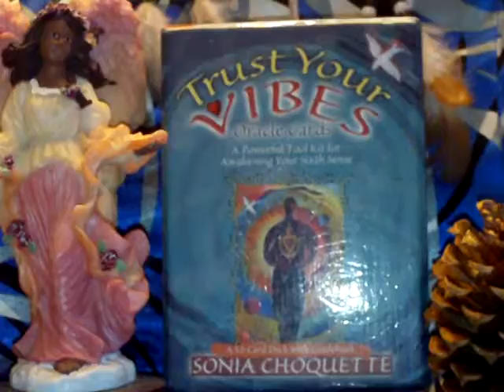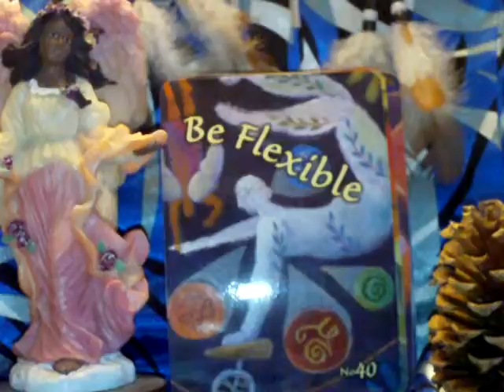The Oracle Treehouse Vibe of the Day Tuesday April 5, 2011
Being Flexible is key to listening to the universe.